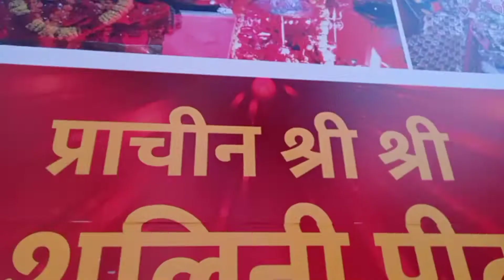CHLIYE// आज// काफी// दिनों// बाद //पुरे (सोलन की सैर )//कराती हूँ❤️🙏❤️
KAAFI DINO BAAD PURE SOLAN KI SER 🙏